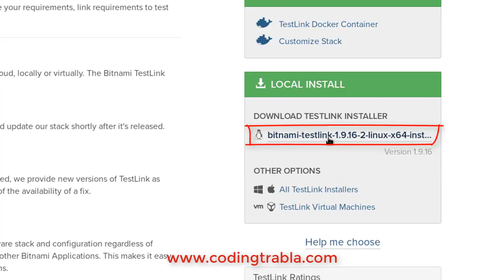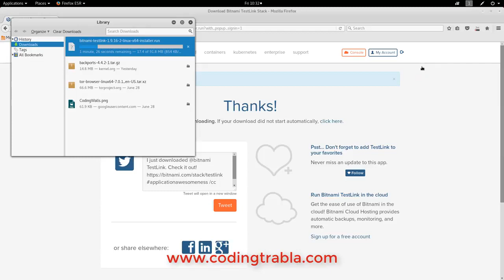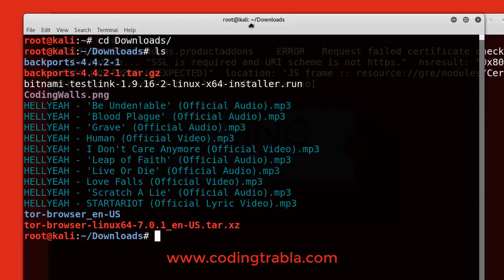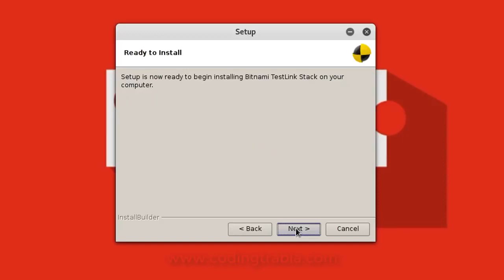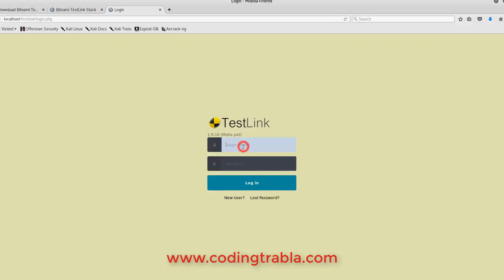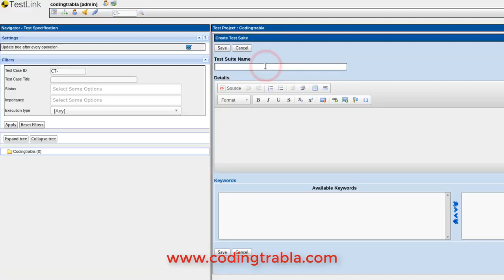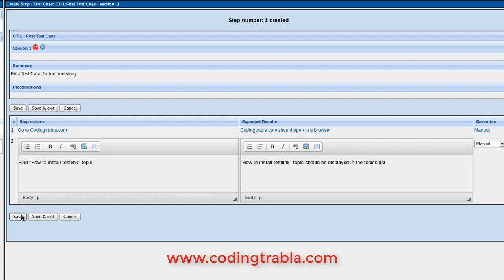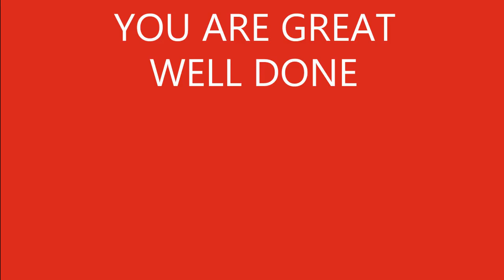Installing TestLink via Bitnami Installer on Kali Linux localhost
Video Tutorial: Installing TestLink 1.9.16 via Bitnami Installer on Kali Linux localhost